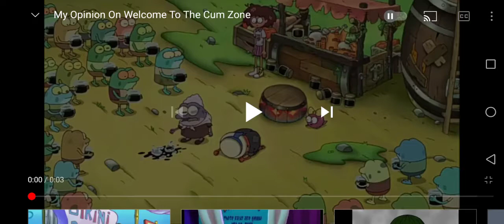My Thoughts On (COMMUNITY/FANDOM/HATEDOM) Videos Be Like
Its Garbage.

Note:I Like Amphibia.